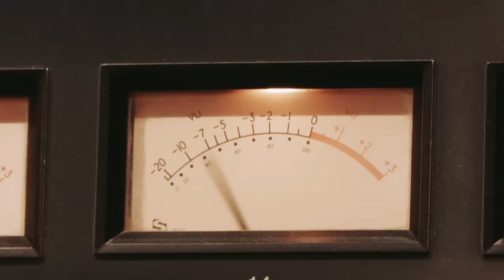LOU & LENNI-KIM | Ce mur qui nous sépare | Miraculous [MAKING-OF - PARTIE 1/2]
Composé par Jeremy Zag

Making-of partie 1 de "Ce mur qui nous sépare", la nouvelle musique interprétée par Lou & Lenni-Kim et inspirée de l'univers Miraculous, disponible sur toutes les plateformes digitales.

Paris, aujourd'hui.
Marinette et Adrien sont deux collégiens pas comme les autres. Ils ont été choisis pour sauver Paris ! Leur mission : capturer les akumas qui transforment les gens en super vilains.
Quand ils sauvent Paris, ils se transforment en super-héros : Marinette devient Ladybug, Adrien devient Chat Noir.

Mais Ladybug et Chat Noir ne connaissent pas la véritable identité de l’autre. Marinette ne sait pas que, derrière le costume du Chat Noir, se cache Adrien, le garçon dont elle est amoureuse en secret. Lui non plus ne sait pas que Ladybug est en réalité Marinette, l’une des filles de sa classe…